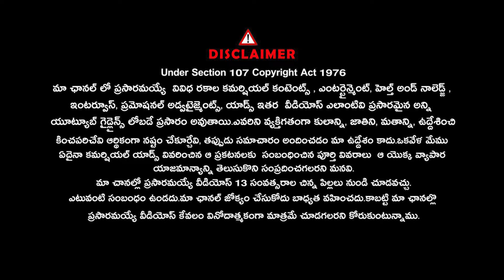'Venous Ulcer' ట్రీట్మెంట్ సులువుగా | Dr. Rajah V Koppala | Avis Vascular Center | Signature Studios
'Venous Ulcer' ట్రీట్మెంట్ చాలా సులువుగా | Dr. Rajah V Koppala | Avis Vascular Center | Signature Studios

Varicose Veins Treatment In Avis Hospitals By Dr. Rajah V Koppala | Anjali | Signature Studios | Avis Hospitals
Dr. Rajah V Koppala
Avis Vascular Center